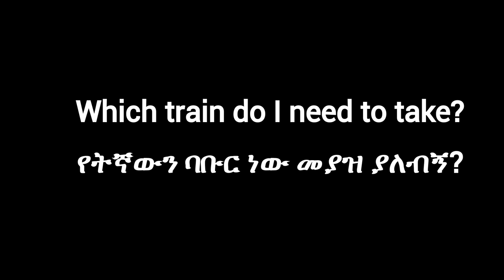5 ቀላል እንግሊዝኛ ሀረጎች ለጀማሪዎች